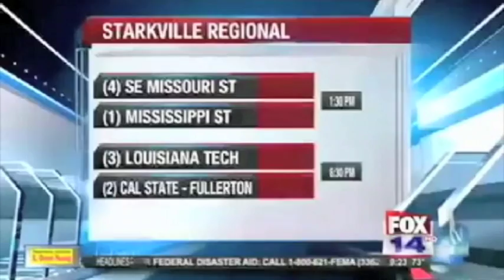Chris Demirdjian Reel 08-09-16